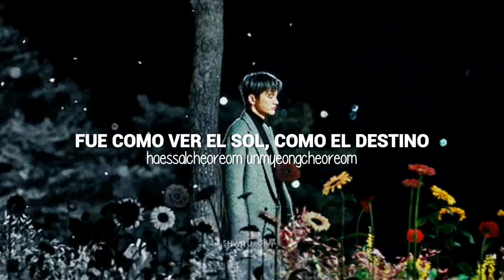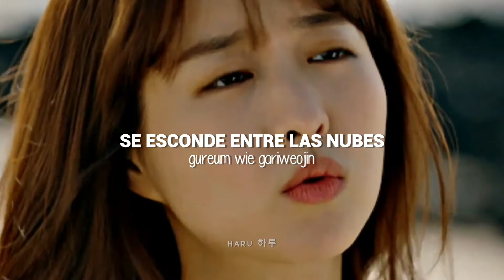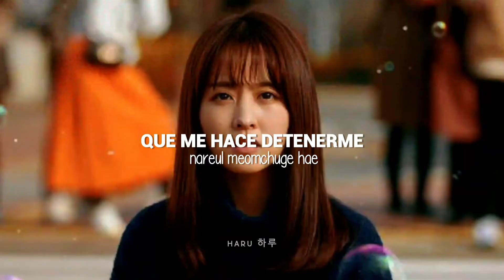Love sight - TXT | Doom at your service OST parte 2 (Sub español + Rom)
⚡Nombre: Love sight
⚡Intérprete:  TXT
⚡Drama: Doom at your service

lawschool netflix
kimbum wearelawschool